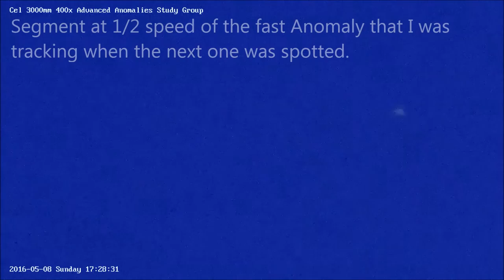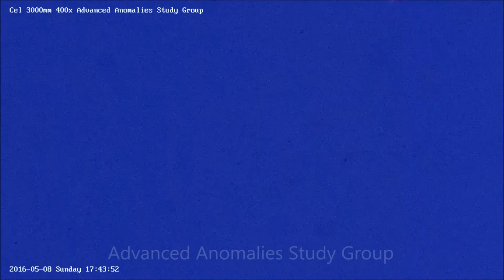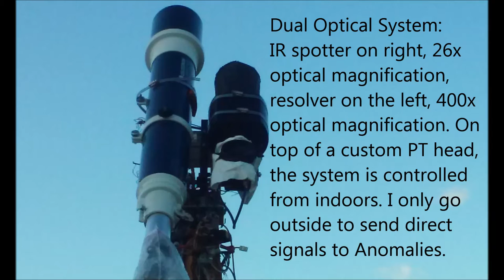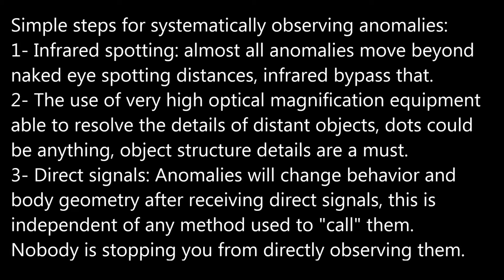Anomaly transformation and fast flyby 05/08/16 5:28pm EST.